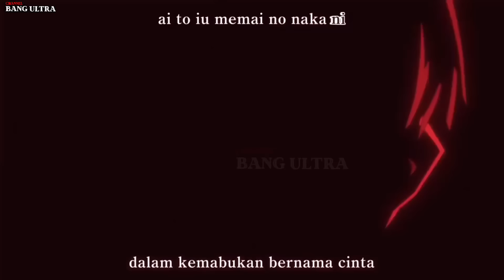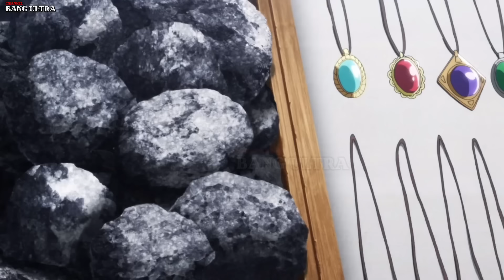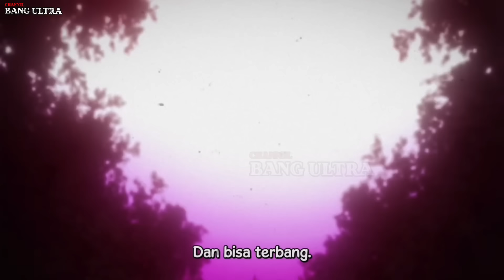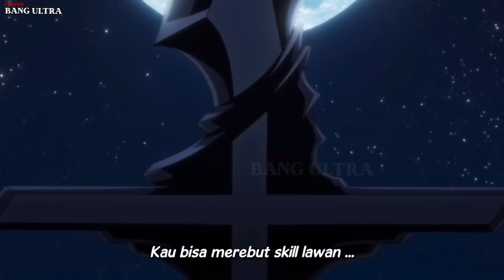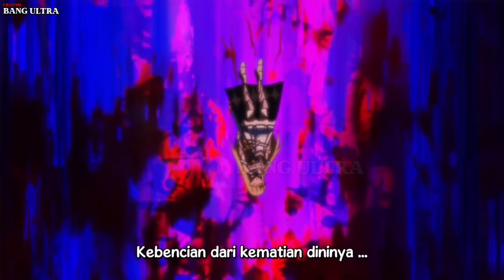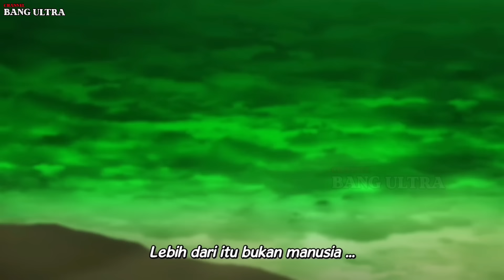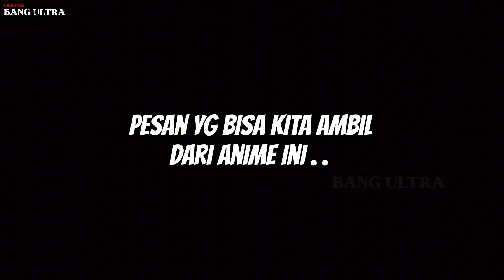Pemilik skill yang mengacaukan HUKUM DEWA ‼️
boushoku no berserk

Judul: Boushoku no Berserk

Status: Completed

Total Episode: 12

Tanggal Rilis: Okt 05, 2023